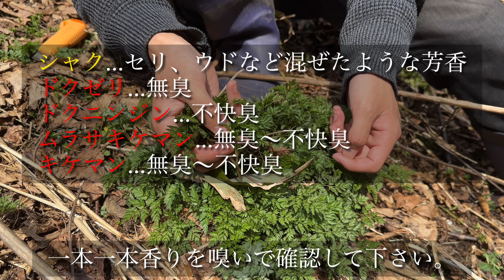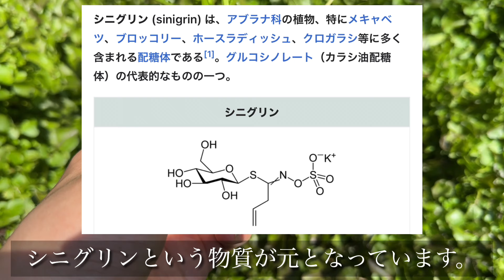山菜採り 天然クレソン、アザミ、シャクで肉巻き作って食べる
野食ハンター・茸本朗さんと共著の「野草・山菜・きのこ図鑑」四刷決定！！皆様ご購入ありがとうございます。